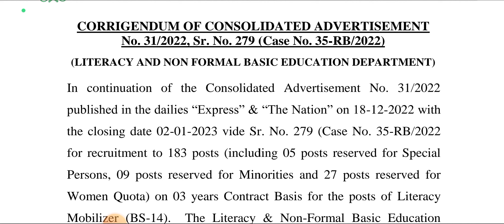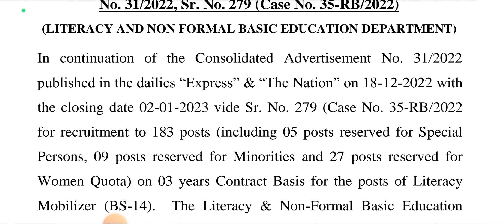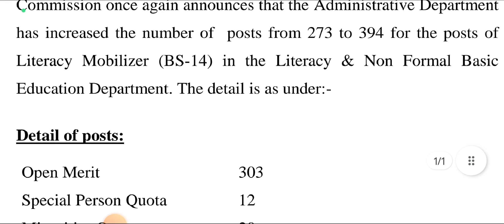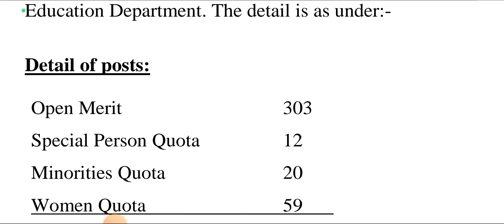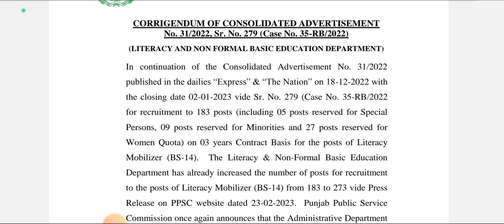PPSC Big News| Literacy Mobilizer Seats